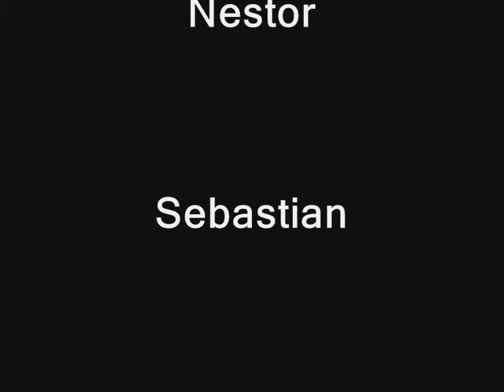Cut the Crab - Short Film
A stupid and very sad story about crabs. Only crabs? Actually, a story about the purpose of life. Did you say 'purpose of life'?